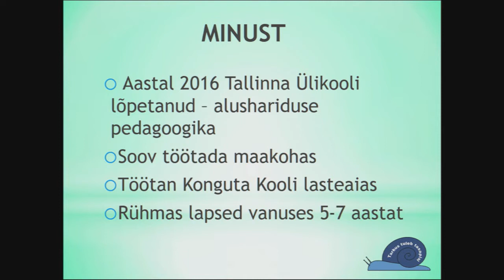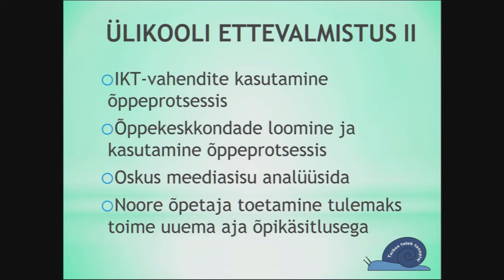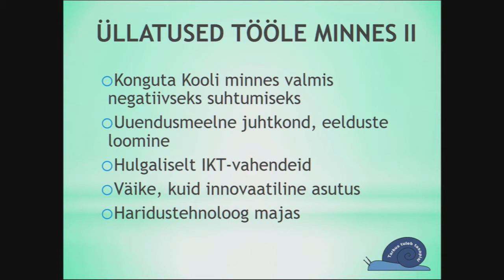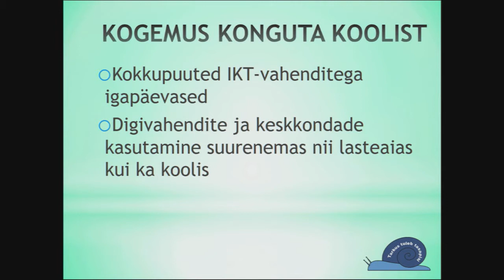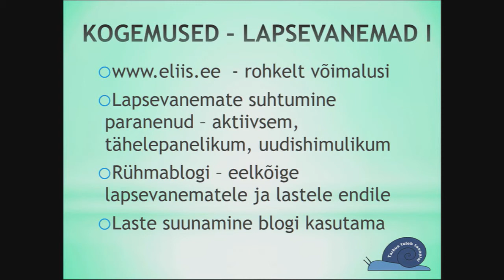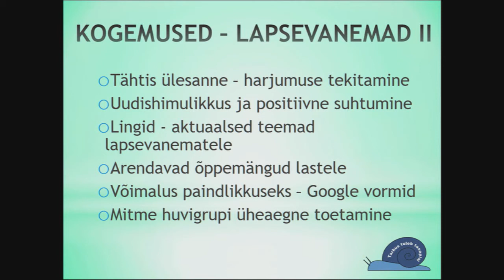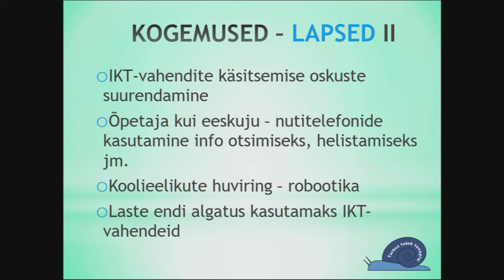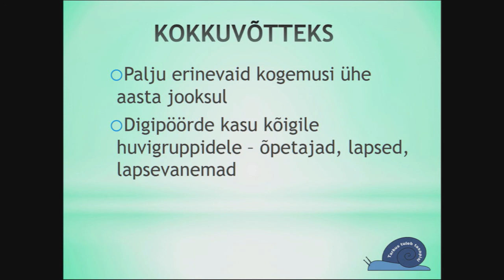Ülikoolist digipöörde teinud lasteaeda – värske õpetaja kogemus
Võrgustik võrgutab seminar "Digipöörane kool" (3/9)
Liisi Kitsnik (Konguta kooli õpetaja) ettekanne "Ülikoolist digipöörde teinud lasteaeda – värske õpetaja kogemus".